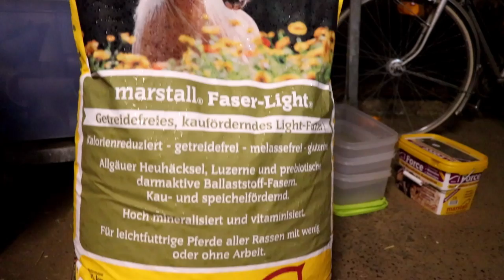! Laufenlassen & Fütterung - ONE WEEK FMA | DAY 05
⭐️ BITTE LESEN ⭐️
In dem Video zeige ich euch den anderen Teil von Rubi's Fütterung :) Außerdem gibt es ein paar Eindrücke vom Laufenlassen für euch.

Solltest du noch neu auf meinem Kanal sein, hier eine kurze Zusammenfassung: Ich bin Christina, 31 Jahre alt und komme aus der Nähe von Frankfurt am Main. Mein Wallach Rubinio B (kurz Rubi) wurde im Juni 2017 schon 21 Jahre alt und begleite mich nun seit über 14 Jahren. Zusammen haben wir uns auf Turnieren von E-Dressur bis S-Dressur platzieren können. Rubi ist nun „Sport-Rentner“ und hat leider die Stoffwechselkrankheit „Cushing“, welche unser Leben ziemlich auf Trab hält. Seit März 2017 gibt es einen neues Teammitglied bei uns. Mein Hengst Quater's Rubin B (kurz Q) ist erst 2 Jahre alt und genießt derzeit noch sein Leben auf der Wiese.

⭐️ MUSIK ⭐️
Lied: Maggie Lindemann - Pretty Girl - Instrumental (Cheat Codes x CADE Remix) & Mark Ronson - Uptown Funk ft. Bruno Mars (Metal Factory Emphraz Movin DUB Mix 2014)